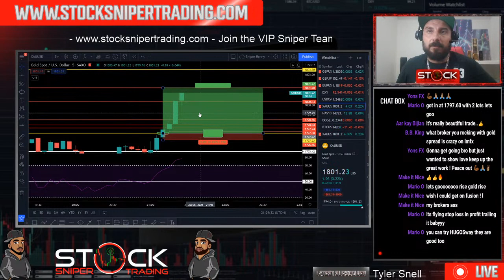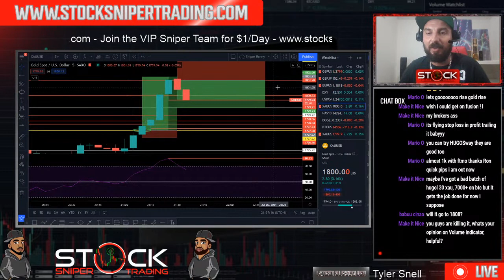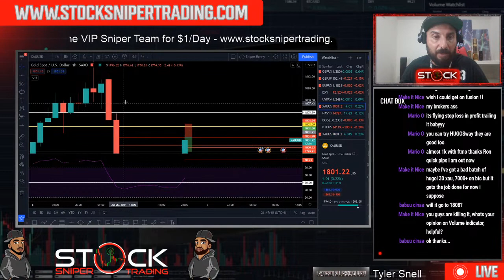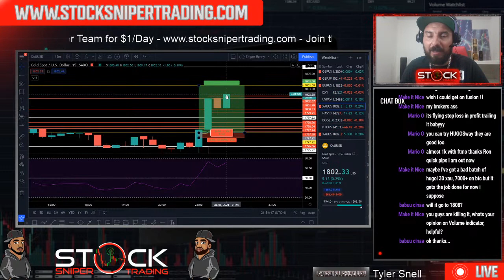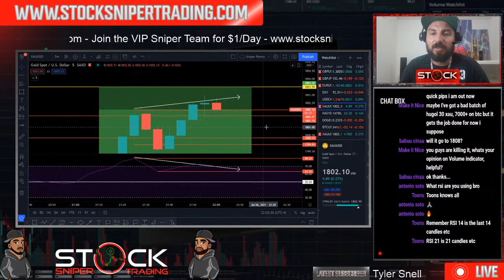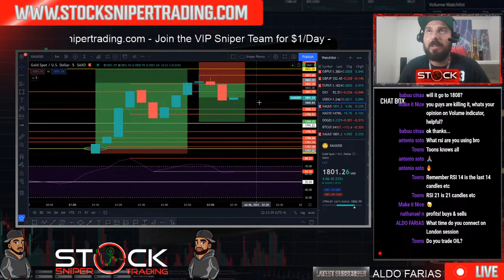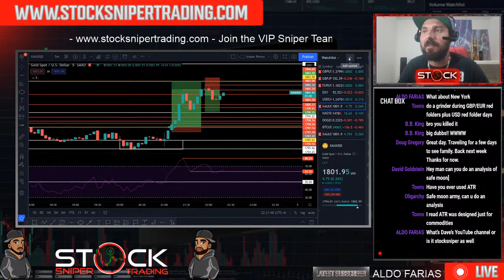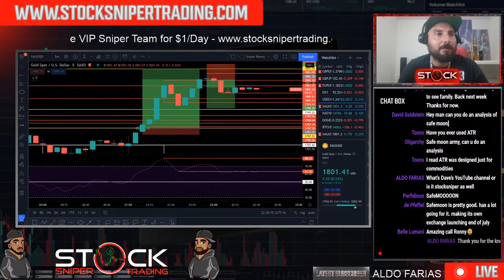60+ PIPS LIVE - Live Forex & Crypto Trading & Education - Tokyo Asian Session - Scalping Gold XAUUSD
Full Top Down Analysis, technical price action and candlestick analysis, chart patterns - we are price action scalpers on Gold, NAS100, US30, GBPUSD, EURUSD, Bitcoin, Dogecoin and many others